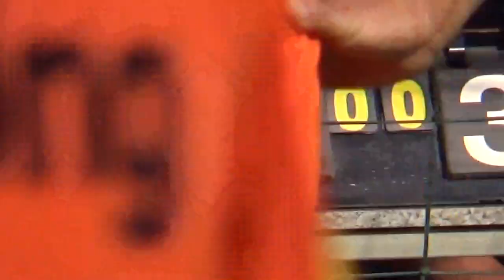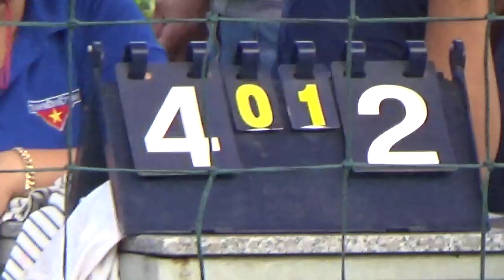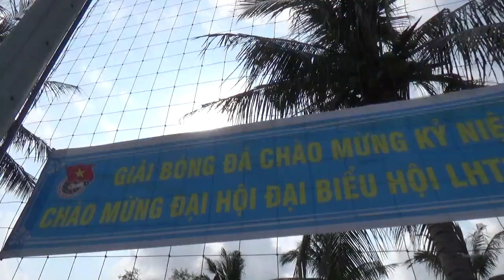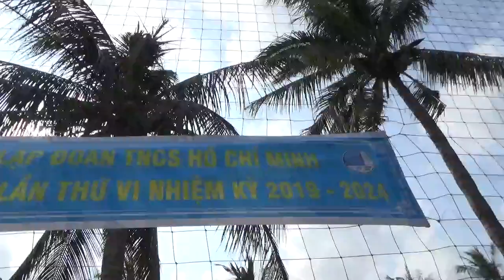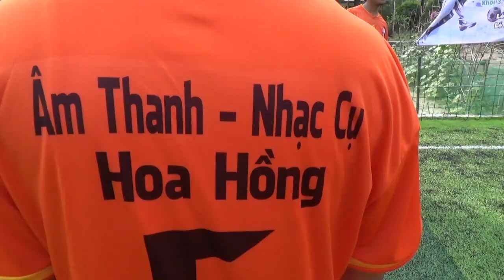TRẬN ĐẤU BÓNG ĐÁ VỚI SỰ XUẤT HIỆN CỦA CR7